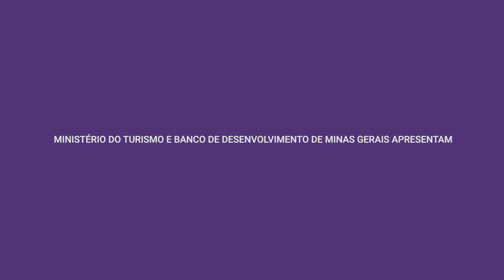20º Prêmio BDMG Instrumental | Minidoc com Pedro Gomes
Entrevista com o músico Pedro Gomes antes da apresentação na segunda noite da série de shows dos vencedores do 20º Prêmio BDMG Instrumental, realizado em 10 de novembro de 2021, no CCBB BH.

Entrevistas e edição: Bendita Comunicação & Conteúdo.